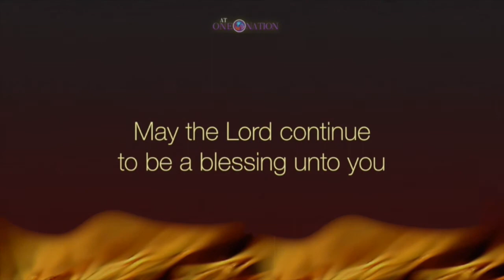Receive Ye the Holy Spirit-Session One,Part Two